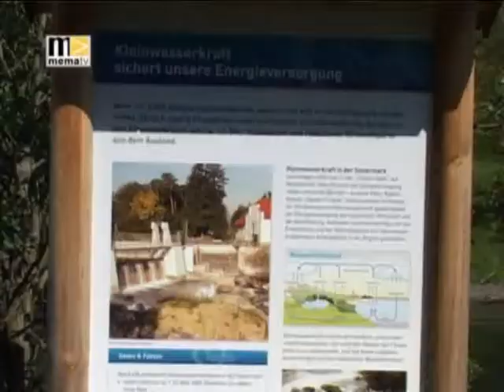KW21 Tag der Kleinwasserkraft im E-Werk Bruck